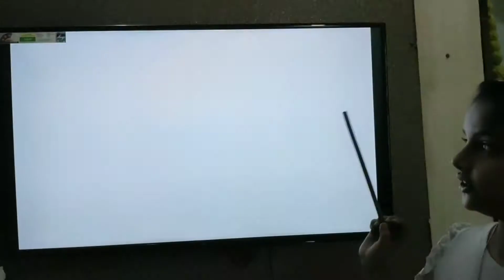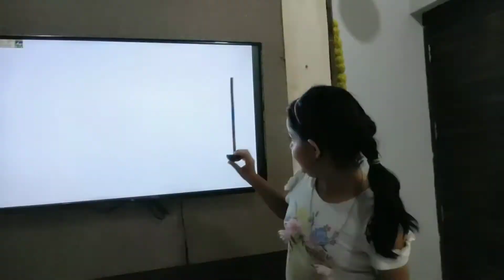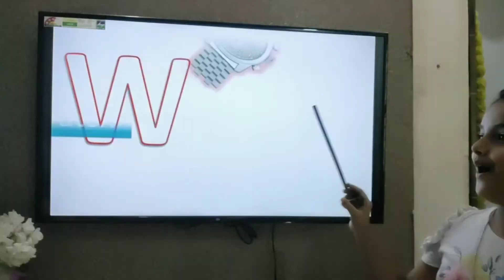ABCD @ A for AppleB for Ball AbcPhonics Songs Alphabets Alphabet Songs AbcSongs English Alphabat